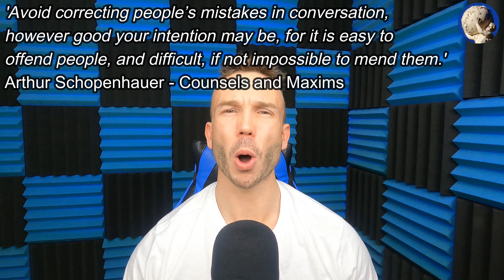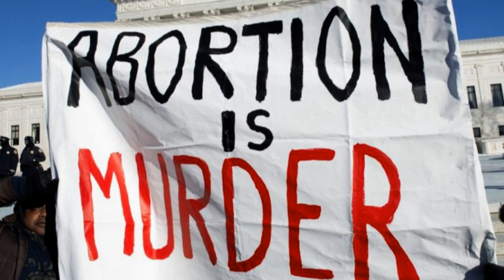E48 - Here's Why You MUST Avoid Hurting, Upsetting, Offending or Criticising People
Timestamps:
0:00 Intro
1:13 Part 1
1:58 Part 2
2:25 Part 3
2:42 Part 4
3:56 Outro

All videos made by The Strong Young Man are dedicated to you, the viewer, to help you unlock your full potential so you can fulfil your masculine burden of performance.

IF THE STRONG YOUNG MAN IS EVER CENSORED, A DUPLICATE ACCOUNT IS SETUP ON RUMBLE

REFERENCE INFORMATION:
The 48 Laws of Power – Robert Greene
The Laws of Human Nature – Robert Greene
Mastery – Robert Greene
Counsels and Maxims - Arthur Schopenhauer